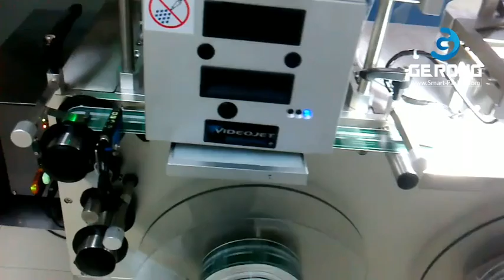Label roll rewinding machine with visual inspection system label rolls counting rewinding equipment